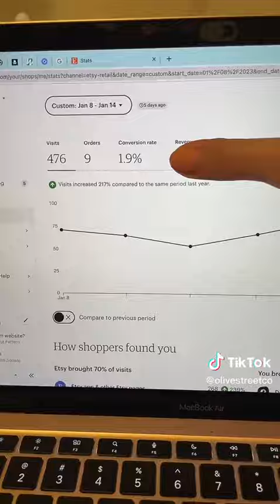etsy ads talk pt 2 - small business owner not a coach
I’m back with stats for week 2 with no Etsy ads. I’m happy that this has been working in my favor. Please remember that there is more than just posting on Etsy to make money for your shop. It took me a long ass time to realize this tbh. I have also been adding new products weekly.
I am NOT an Etsy coach I am a real SBO trying to help out someone who might have any questions  etsyforbeginnerso etsysuccesstips